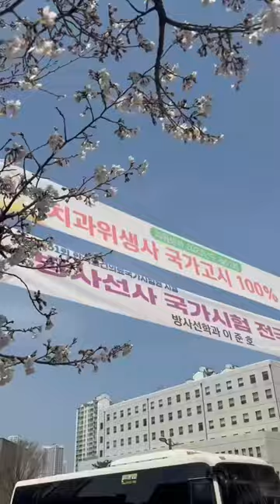동남보건대 치위생학과 일상 #1